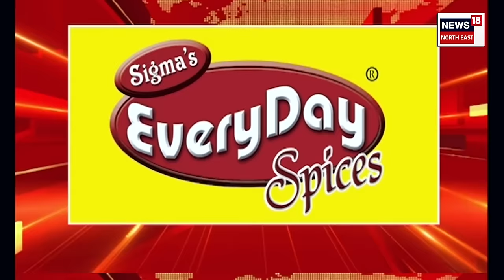Speed News | কৃত্ৰিম বানৰ কবলত মহানগৰী। বানৰ ফলত গৃহবন্দী মহানগৰবাসী। সাধাৰণ জনতাৰ হাহাকাৰ।